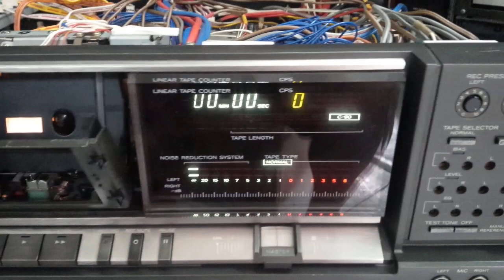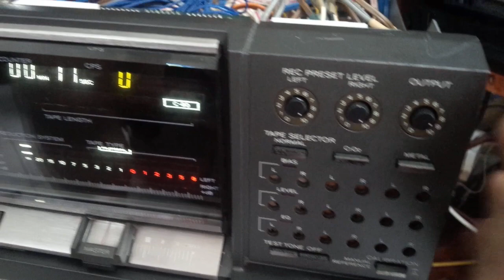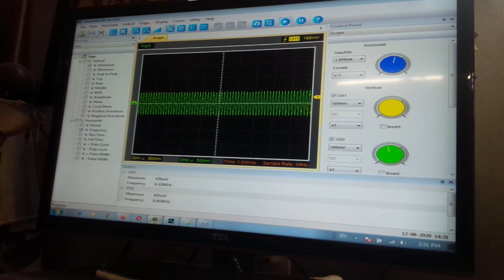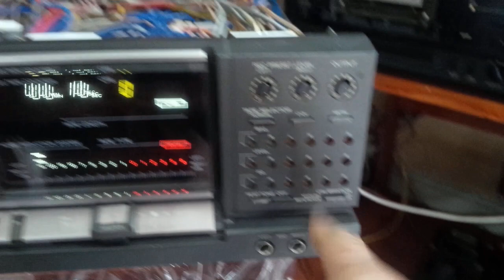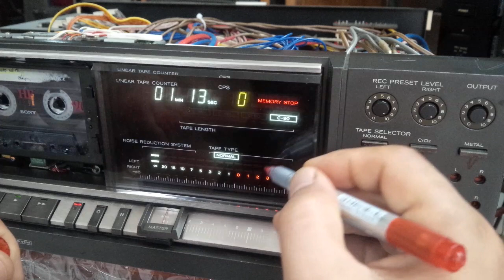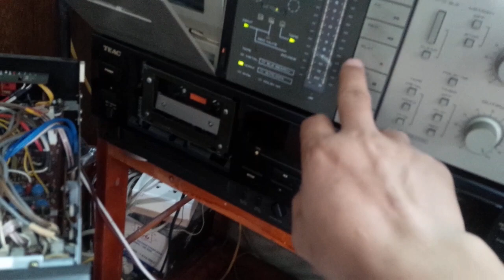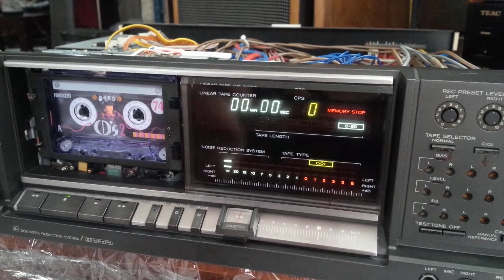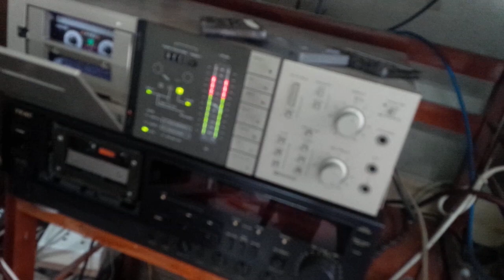TEAC Z-5000 anh Tiến ngày 12- 08-2020